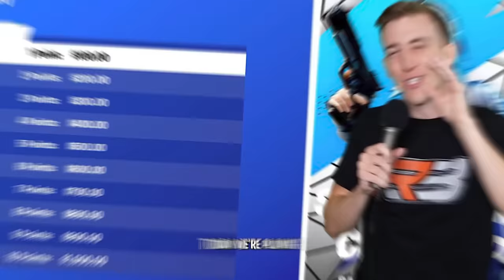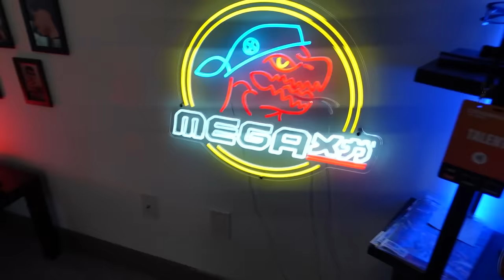I Qualified WITHOUT Guns! Solo Victory Cash Cup!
Rodey Bros qualifies for the Fortnite Solo Victory Cash Cup Finals WITHOUT guns! This is the weirdest meta in Fortnite Competitive history with the zones and heal offs, but we are fully embracing it.